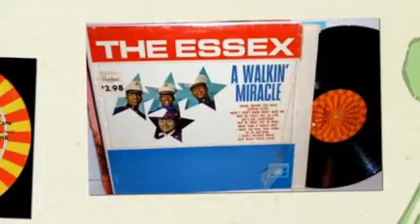THE ESSEX she's got everything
This song only made it to #46 on the pop charts - created